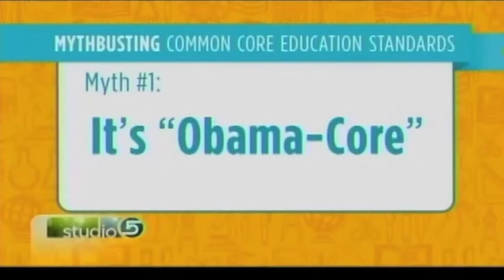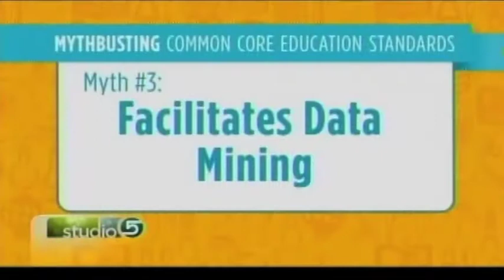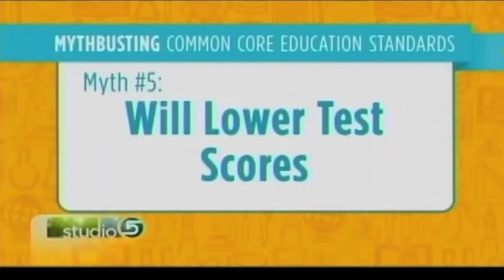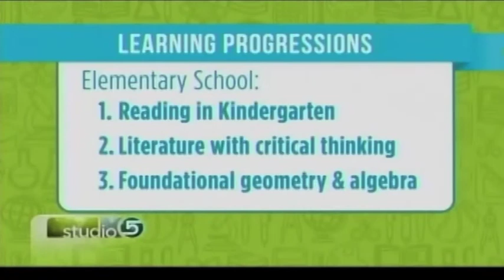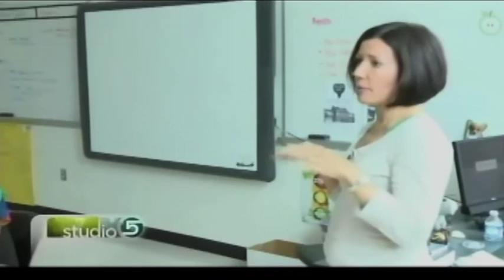Chet's KSL Interview Part 2: Common Core Myths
Chet Linton, President and CEO of School Improvement Network, was on KSL-TV's Studio 5 to debunk some of the myths surrounding the Common Core State Standards.